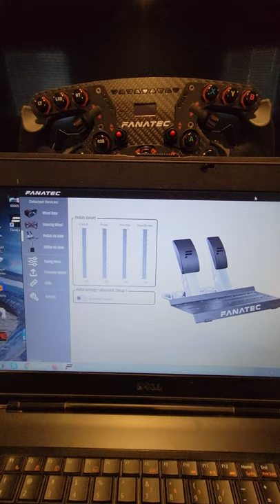Fanatec handbrake v1.5 malfunction 1